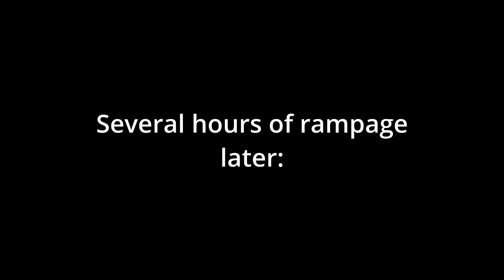Bijou Chose Violence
Bijou is a menace to society